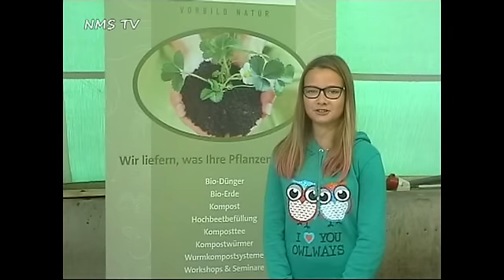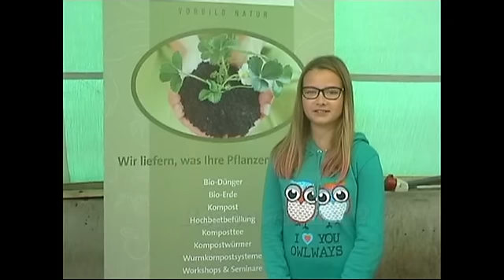Die Würmer sind los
Die Würmer sind los - Video über den Besuch der NMS Kirchberg am Wagram bei VERMIGRAND in Absdorf